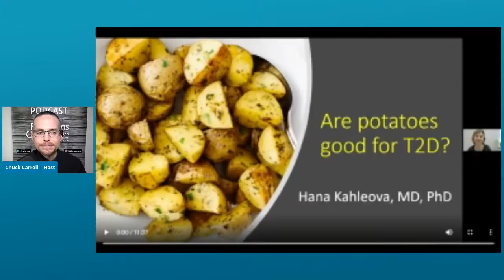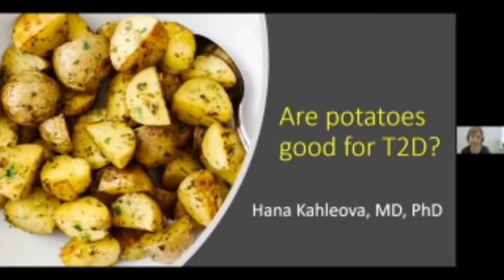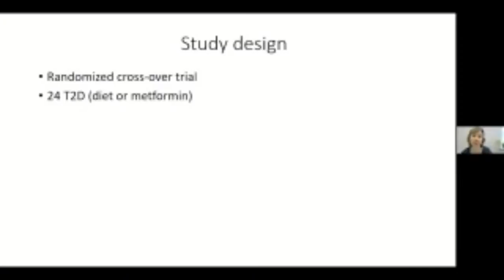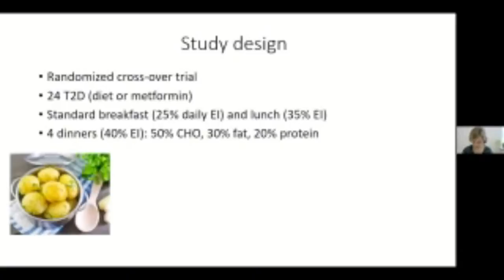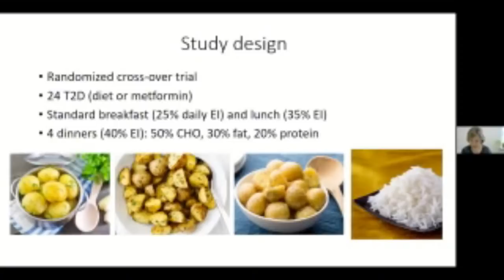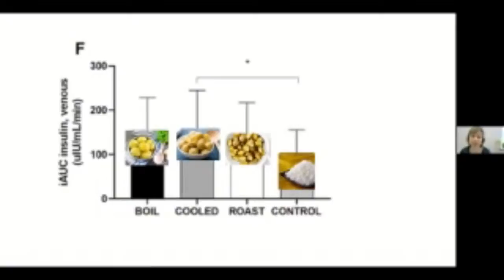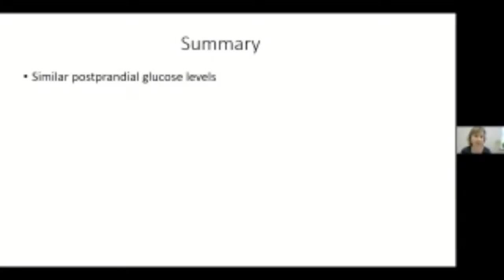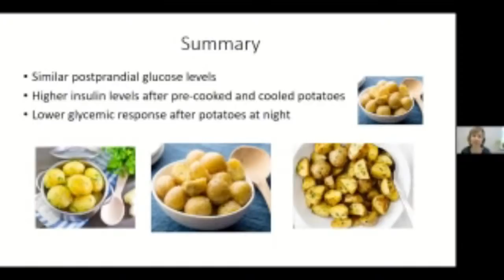Potatoes, Carbs, and Type 2 Diabetes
Are potatoes good for those with type 2 diabetes? Dr. Hana Kahleova digs into the latest research to find out! She joins "The Weight Loss Champion" Chuck Carroll on to talk about carbohydrates and type 2 diabetes.

Plus, Dr. Vanita Rahman is here to share tips on how to keep up with a healthy diet and lifestyle during Thanksgiving!

We broadcast The Exam Room Live here on YouTube on weekdays at noon ET!